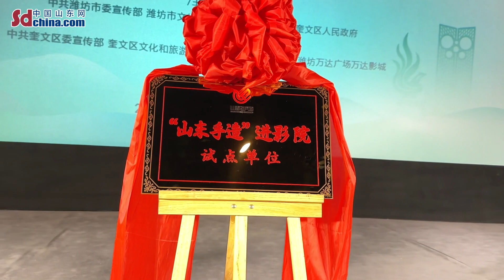Opening ceremony of the pilot units of “Shandong Arts and Crafts” entering into the cinema was held.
On the afternoon of October 30th, opening ceremony of the pilot units of “Shandong Arts and Crafts” entering into the cinema was held in Weifang Wanda Cinema. Since the implementation this project, Weifang has taken Wanda Cinema as a pilot unit to highlight the characteristics of the film industry and the cultural characteristics of Weifang’s arts and crafts.